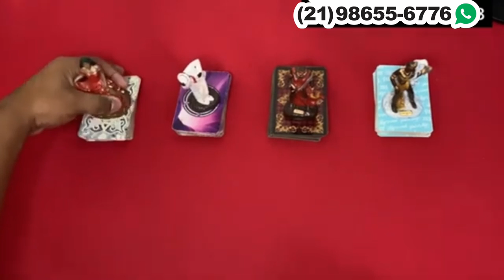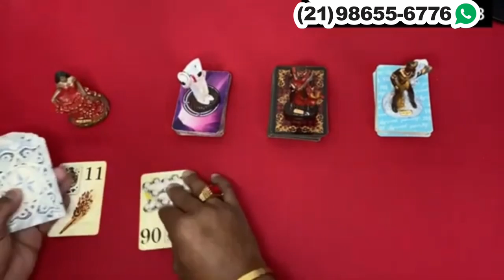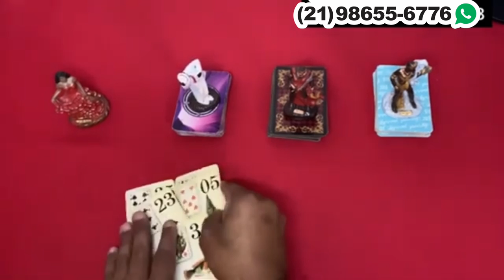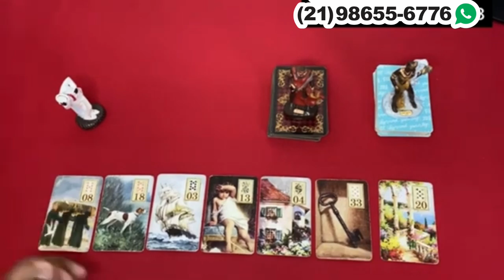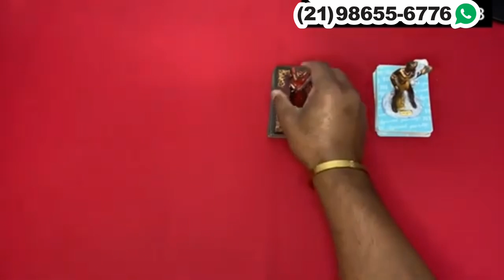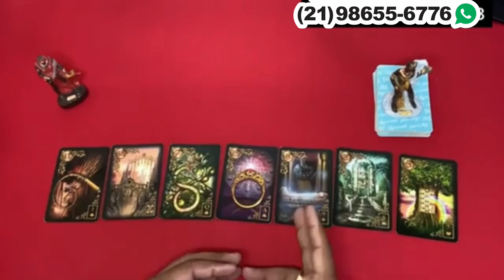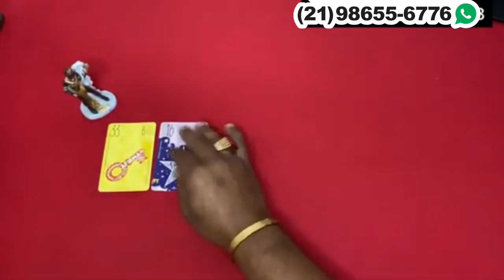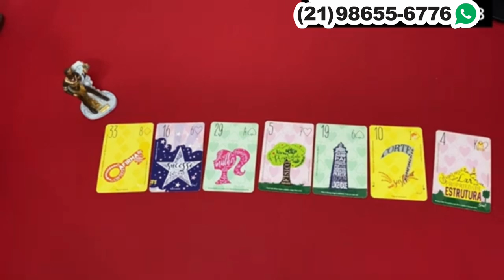Descubra Suas Respostas Com o Tarot Responde 🔮 | Leitura de tarot Diárias e Interativa